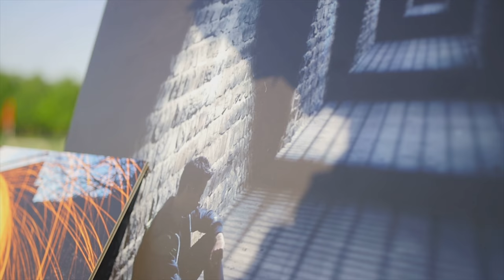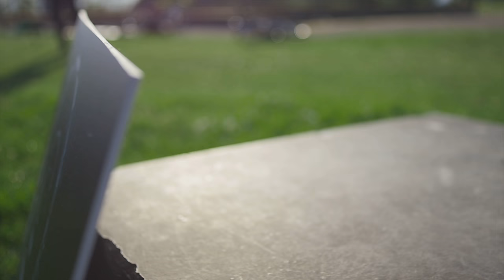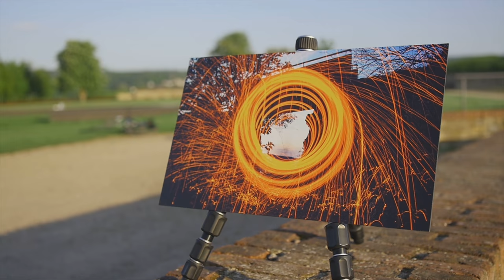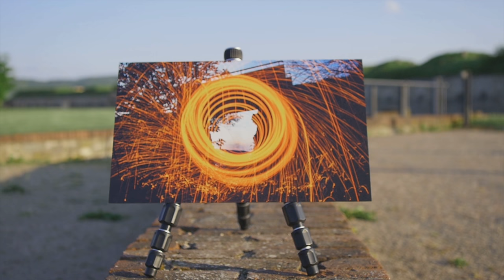Saal Digital Wandbild Erfahrungsbericht [8K]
In diesem Video seht ihr den Erfahrungsbericht zum Wandbild von SAAL DIGITAL.

Ihr wollt auch ein Bild? Dann schaut hier Vorbei